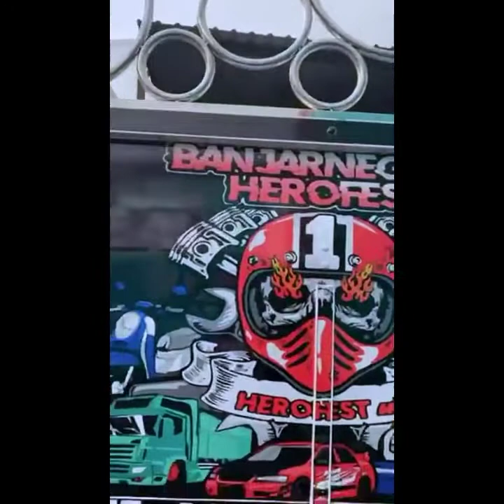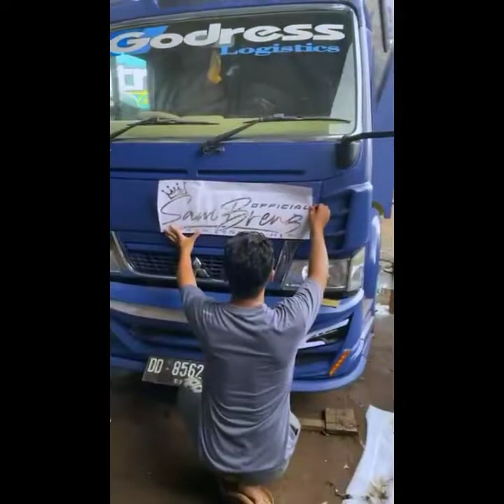mengintip proses godress menjelang kontes ke banjar negara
kontes truck banjar negara memang sudah selesai namun gak ada salahnya mengintip proses godress biru menjelang mau berangkat ke kontes ke kontes banjarnegara